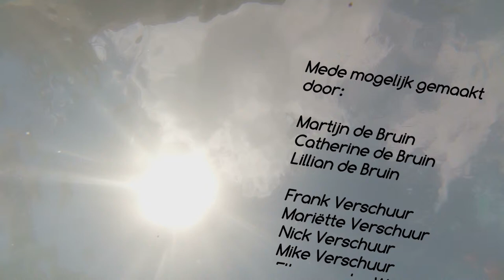Vakantie Alicante 2014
Heerlijk weekje vakantie